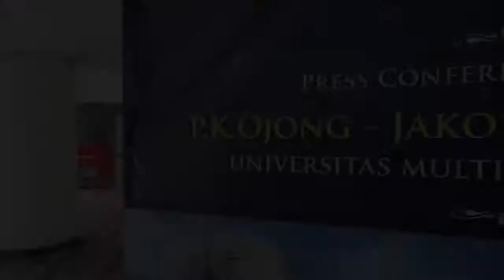UMN Vlog Peresmian Gedung P.K. Ojong - Jakob Oetama Tower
Follow social media UMN lainnya di